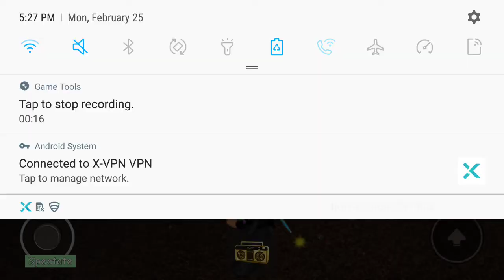The Clown Killings Reborn (Unboxing a godly part 2)